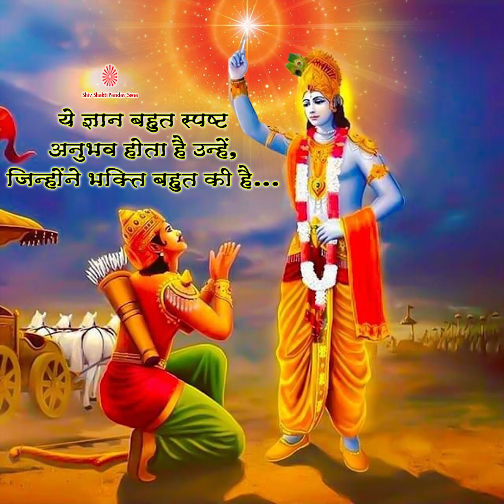Ye Gyan bahut spashth anubhav hota hai unhe jinhone bhakti bahut ki hai...